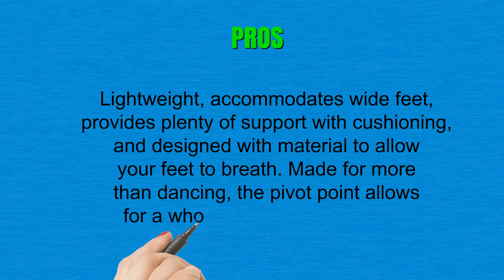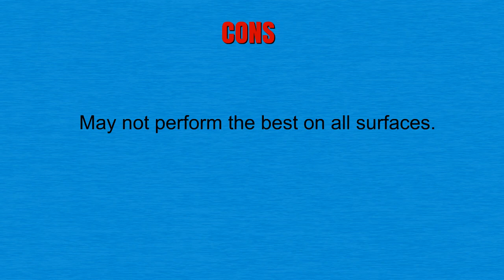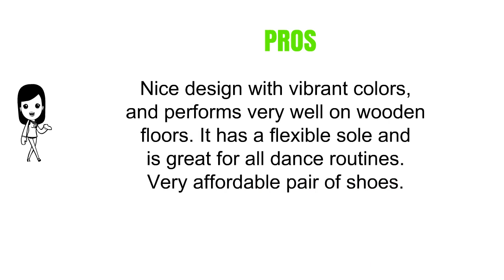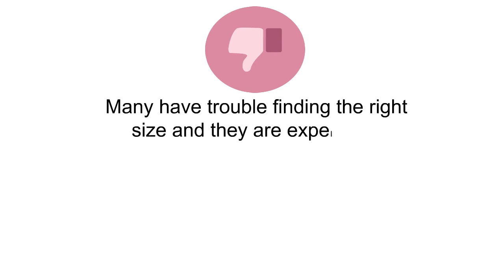Reviews of Womens Zumba Shoes - Best Womens Zumba Shoes Can Buy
3. Ryka Women's Influence Cross Training Shoe
2. Zumba Women's Impact Pulse Dance Shoe
1. Womens Nike Free TR 6 Training Shoes